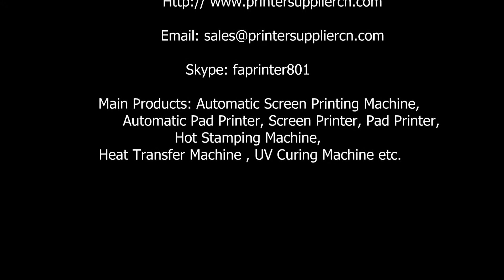Automatic Hot Stamping Machine for Glass Bottle